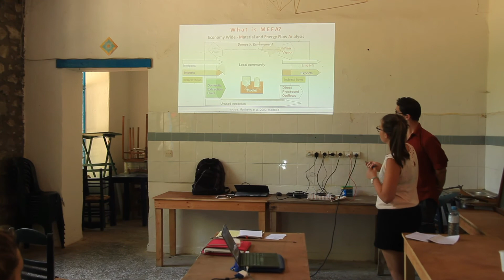Sustainable Samothraki Summer school lectures 2017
Sustainable Samothraki Lectures & Presentations